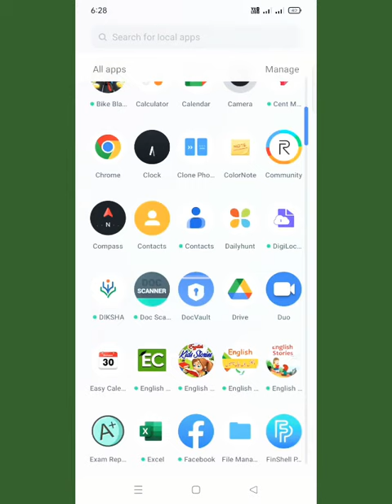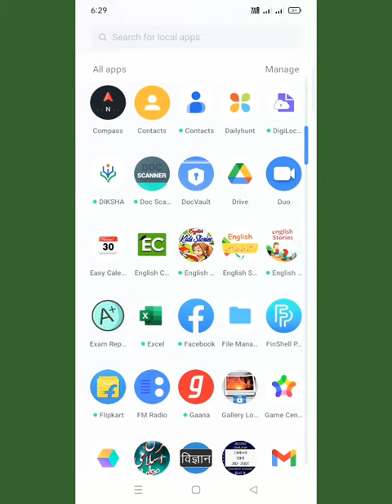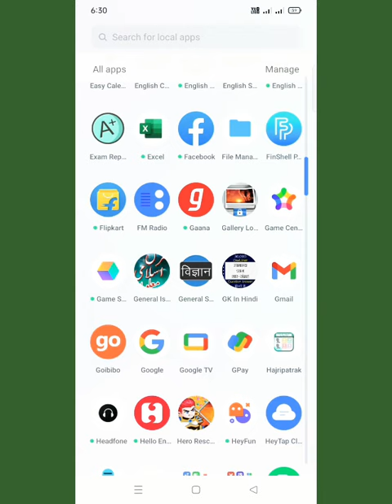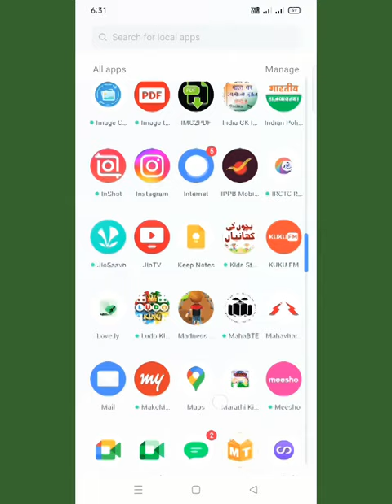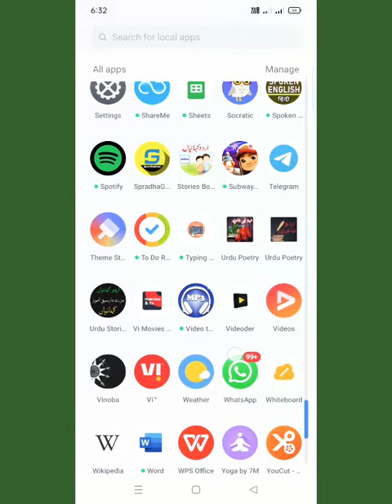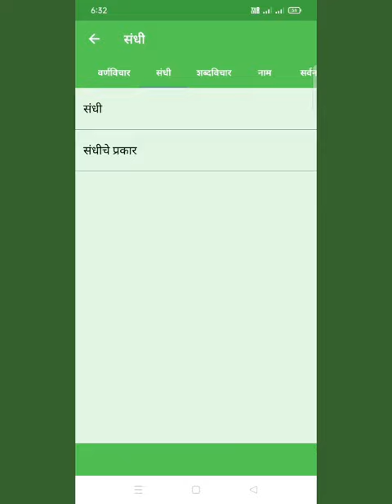TAIT ki tayari ke liye APPS Pavitr portal shikshak Bharti Maha Tait 2022#Urdu medium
असस्लाम व अलैकुम दोस्तो

हम इस चैनल के ज़रिए आप तकमहाराष्ट्र शिक्षक भरती KVS,NVS,AEES AEES,TET CTET और बाकी तमाम भर्ती की मालूमात पोहचाने का काम करते है ।

हमारे चैनल का मकसद है के महाराष्ट्र के और भारत भर के तमाम D Ed, B ed, M ed ,TET और CTET पात्र स्टूडेंट्स को जो भविष्य में एक सरकारी नौकरी के ख्वाहिशमंद है और शिक्षक भरती की परीक्षाओं के बारे में जानकारी और भरती से संबंधित विषय ज्ञान चाहते है वो हमारे इस चैनल से जुड़कर ये सब आसानी से पा सकते है

इसके अलावा हमारे चैनल के ज़रिए हम Graduaute,post graduate, diploma,degree वाले विद्यार्थी जो competitive exams कि तैयारिया कर रहे है उन तमाम को भी जानकारी और परीक्षा से संबंधित मटेरियल प्रोवाइड करते है

आप आसानी से हमारे चैनल के PLAYLIST मे जाकर आपके हर सवाल का जवाब पा सकते है
लिंक ये रही

हमारे चैनल पर हर तरह की परीक्षा जो सरकारी नौकरी के लिए ली जाती हैं उन सब की जानकारी आसान भाषा में दी जाती है .

Educational videos related to government job examination like shikshak Bharti of Maharashtra,KVS,NVS,AEES,AWES and other competitive exams.